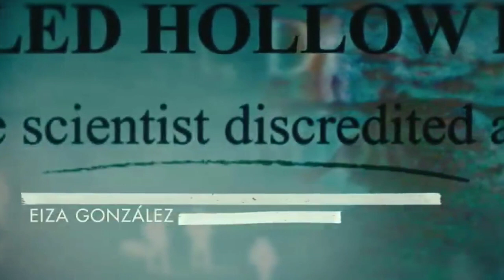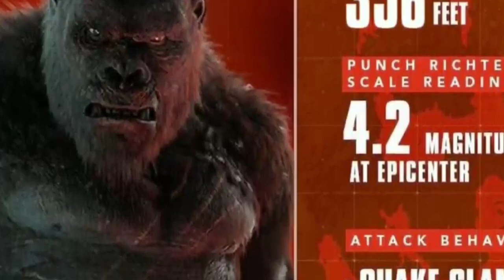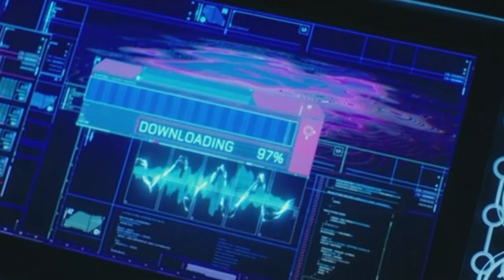Kong Kingdom In Hollow Earth Explained in Tamil தமிழ் | Kong Ancestors Orgin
Godzilla Vs Kong gave as a Theory about Ancient Kong Kingdom and also War Between Godzilla Vs Kong In This Video I Explained The Ancient Civilisation of Kong and Godzilla In Hollow Earth and also How Kong Ancestors made Those Weapons and also about The Godzilla Vs Kong Ancient War

✖COPYRIGHTS : The Videos and Images I used in this video are not owned by me all the credits goes to the respective owners and the purpose of the usage is to teach and enlighten the people about the specific Area